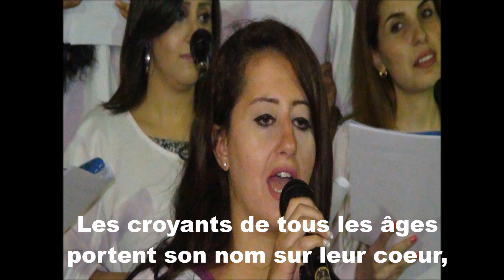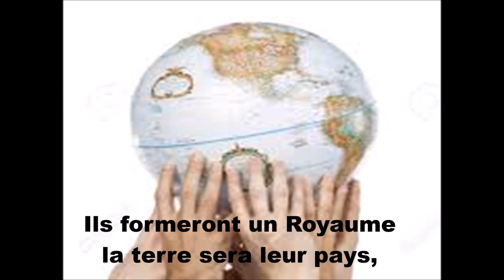CHRIST EST ROI DES ROIS - S.: SARA GEORGES - L.: SYLVANA BARAKAT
CHANTS CHRETIENS_SONGS_HYMS_MUSIC_RAMEAUX_CHRIST#
Soliste: SARA GEORGES
BASILIQUE NOTRE DAME D'HELIOPOLIS.